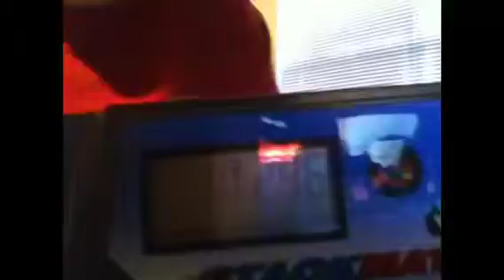10.245 cycle scratch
Soo close! My first stacking video